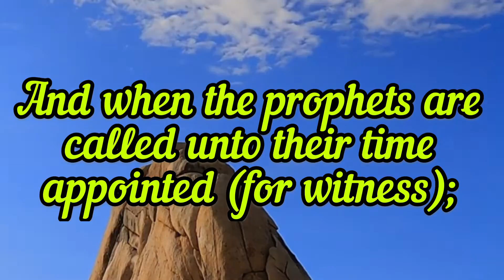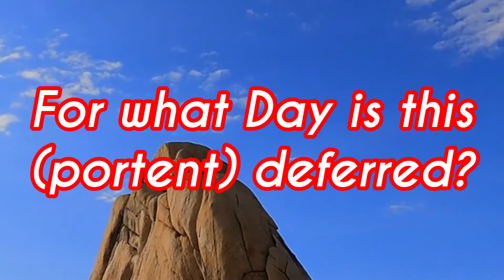beautiful recitation quran with native english translation: verses 10-11-12 Surah mursalat